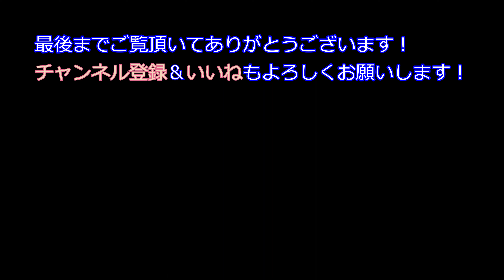JR四国 観光列車待ち 6両目 2022/1/28